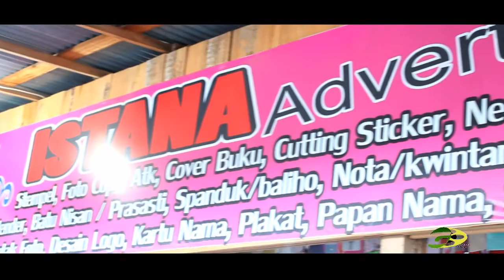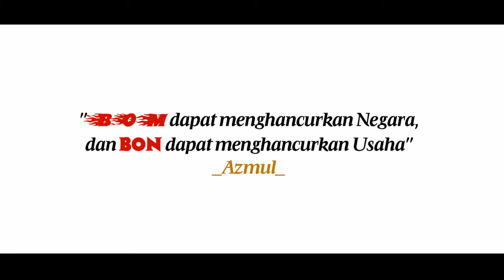CERITA PENDEK - TIDAK MELAYANI BON (CERITA KAILI DONGGALA DAN KOTA PALU)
cerita ini terinspirasi dari tulisan-tulisan tentang bon di Kios dan toko..
jangan lupa dukung terus karya anak daerah Donggala dan Kota Palu..